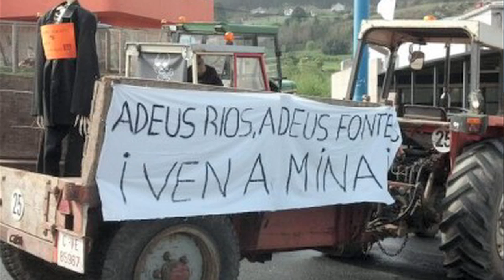Actividades contra a mina en Corcoesto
O mércores 22 de maio anunciaronse diversas actividades e manifestacións contra os proxectosa mineiros en Galicia. A Plataforma pola Defensa de Corcoesto e Bergantiños chama á cidadania a participar contra a destrucción do noso territotio e dos nosos recursos!